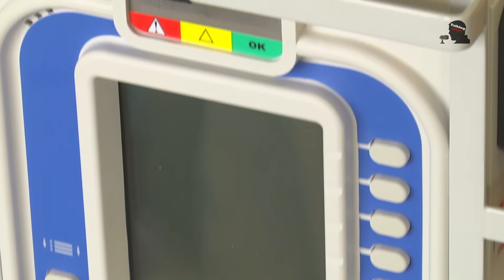Fitch-Rona EMS Ventilator Showcase 2-24-2021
Jeff Dostalek from the FitchRona-EMS talks to us about their new ventilator systems.